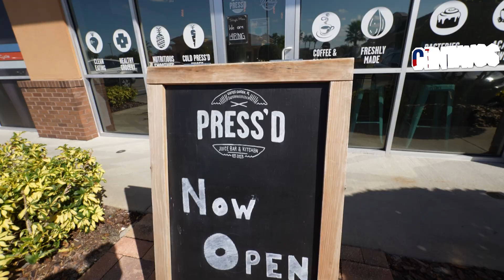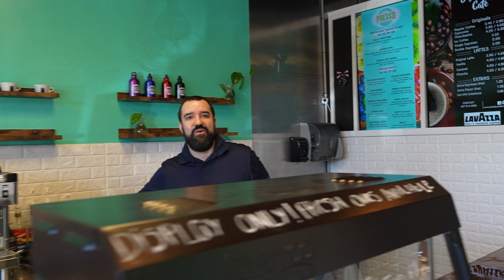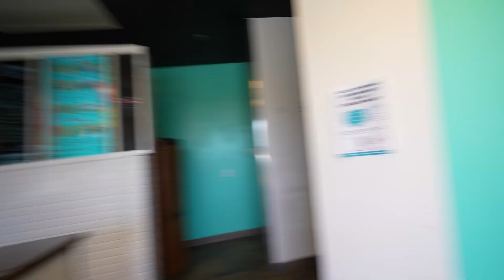CONSELHOS SOBRE MORAR FORA DO BRASIL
Família 78 Centavos, pode parecer fácil morar nos Estados Unidos - mas não é!
Um planejamento completo incluindo visto, custos, moradia e adaptação da familia é extremamente importante para quem um dia pensa em morar no Exterior. O 78 Centavos quer sempre trazer conteudos inteligentes para vocês e eu tive a honra de gravar esse vídeo CONSELHOS SOBRE MORAR FORA DO BRASIL com meu inscrito, amigo e pai da Patricia Villati = Roberto Villati. Ele possui apenas 60 anos de experiência! Será que as coisas mudaram??? Qual é o conselho para quem esta se planejando?

Espero que vocês aproveitem estas dicas valiosas sobre o processo de morar no exterior!